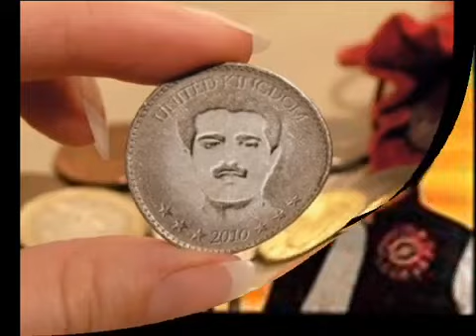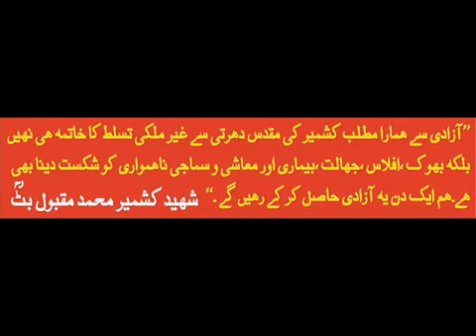Kashmiri Pakistan hai